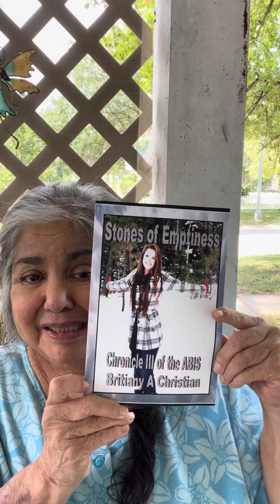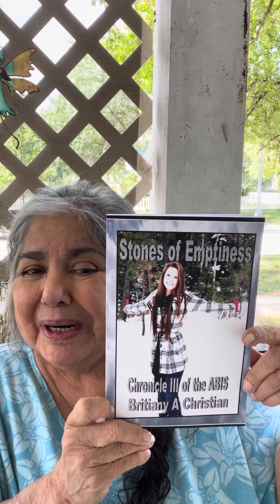Britiany A Christian reads Chapter 6 of her book, Stones of Emptiness, Chronicle 3 of the ABIS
Britee reads Chapter 6, Stones of Emptiness, Chronicle 3 of the ABIS. Join her as she reads the story of the journey of Rose and Abigail, two widowed sisters trying to unravel the mystery of the ABIS. On sale now on Amazon.com. Also free until Thursday at midnight on Kindle!